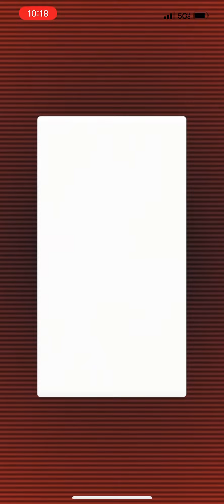Shadow Beldum Raid